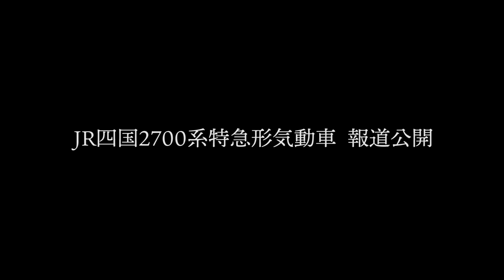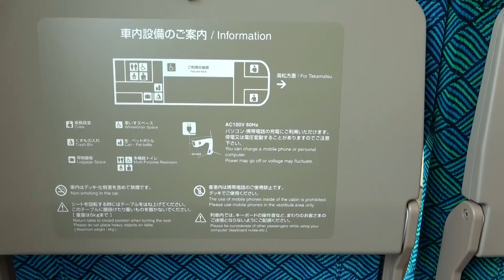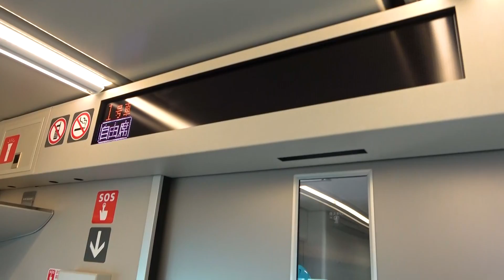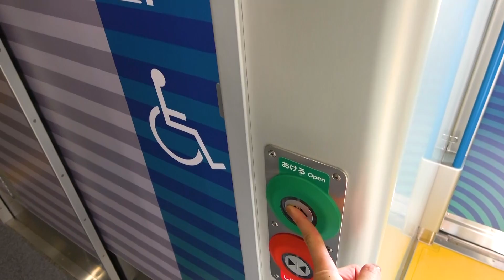お騒がせトーク配信「しゃべ鉄気分！」〜JR四国2700系特急形気動車報道公開にて！みきてつ！〜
鉄道チャンネルが織り成す不協和音抜群の、
お騒がせ乗り合い！掛け合い！ごちゃまぜダイアローグ「しゃべ鉄気分！」

鉄道チャンネル 専属MC「柏原美紀」と、ちょいとゲスでちょいと情報通の「半蔵もん」？が、
鉄道カテゴリーの中で自由におしゃべりしていきます！

基本的にはゆる〜く女子会レベルで、気がつけばがっつり鉄道情報に、
食い込んでいくこともあったりなかったり。

さてさて皆様！鉄道チャンネルの魅力をご共有して頂けたら、幸いです！
時にはこじんまりと、たま〜に大勢を巻き込んでいく、アンサンブルトーク配信！！

さあ～！今回は！
あのJR四国2700系報道公開にて、必殺コンテンツ「みきてつ」！
みきちゃん、半蔵もん、しげちゃんでゆるーくトーク！

毎週土曜日２２時配信！　見て下さーい！

★鉄道チャンネルニュース★
キャスター：柏原美紀（鉄道チャンネルMC）